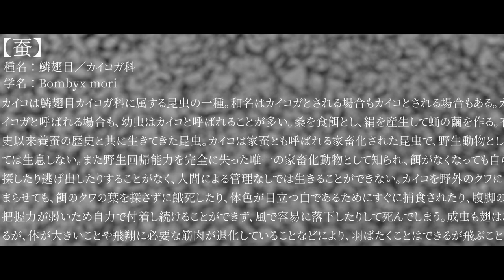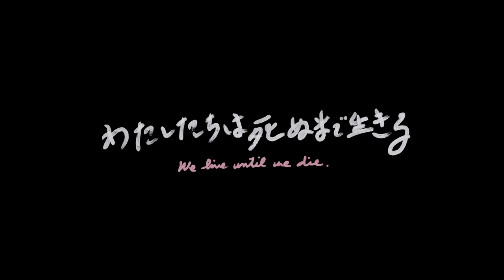We live until we die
『蚕』は、人間がいないと生きていくことができません。
効率よく糸が採れるように、何千年もかけて品種改良され、自分の力でエサを見つけることも、羽ばたくこともできなくなったのだそうです。全ては人間にとって都合良く。

そのことを知って、哀しくも、やるせなくもなったけれど、沢山食べて沢山眠り、柔らかく、しなやかな蚕の姿に、美しく、尊い生命力をみました。

どれほどの理不尽が待ち受けようとも、
私たちは、
命の尽きるその日まで生きるのだ。生きよう。
そう思いました。

○○○○ わたしたちは死ぬまで生きる ○○○○

[Music]
Osono
『okaikosama』

[Appearance]
Ayako Araki
Yoko Mori

[Art design]
Ayaka Ito

[Video editing]
Yukiharu Tanaka

[Video shooting]
Yukiharu Tanaka
Keita Kobayashi
KIyoshi  Tobinaga

[Shooting assistant]
Takuro Endo
Hinaka Uchiyama

[Title production]
OMA.mio

[Special thanks]
A Laboratory Of Play◉BAN’YU-INRYOKU
ARENA Shimokitazawa
DOLCE
The SUZUNARI
RIVERTIO
Misato Yamamoto
Yumiko Kondo

...Directed by ...
Yoooko.mori